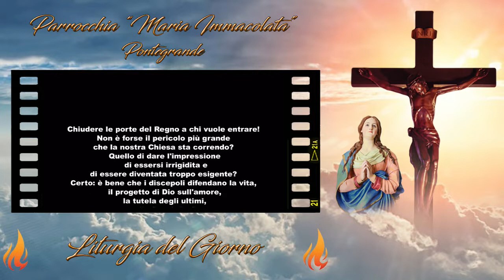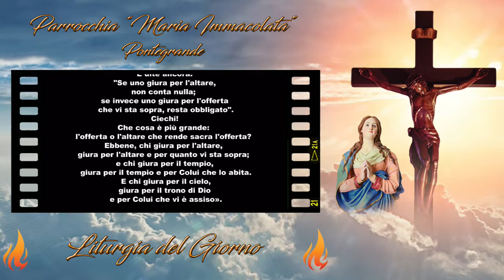Liturgia di Lunedì 22 Agosto 2022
Lunedì 22 Agosto 2022
Beata Vergine Maria Regina

Quando un popolo è oppresso, o quando un Paese è invaso da un altro, esso è per così dire nelle tenebre. L'angoscia di un individuo è una specie di oscurità. Ogni volta che un popolo o un individuo è nel buio, cerca la luce della liberazione spera ardentemente che un giorno verrà la luce.

Quando un popolo cammina nelle tenebre, è portato di solito a dedurre che Dio lo ha abbandonato. È una conclusione sbagliata, perché è stato, invece, il popolo ad abbandonare Dio. Quando il popolo si pente, comincia a ritrovare la retta via: può camminare nella luce e avere speranza.

Qualche volta, questa speranza di luce si localizza su un bambino la cui nascita può dare corpo e vita alla speranza. Per gli abitanti della Palestina settentrionale, l'invasione degli Assiri era stata oscurità e tristezza, ma la profezia di Isaia sulla nascita di un bambino era capace di infondere speranza. L'annuncio della nascita di questo fanciullo si riferiva ad un futuro re, dotato di una notevole saggezza e prudenza, un guerriero che sarebbe stato ritenuto un eroe dal suo popolo. Con la sua potenza avrebbe riportato la pace e così l'oscurità si sarebbe cambiata in luce.

La cristianità primitiva ha visto in questo Bambino portatore di speranza Gesù di Nazaret. Avendo Maria dato alla luce la speranza fatta carne, è onorata come Regina del cielo.

Gesù non fu un guerriero né un eroe. Però, insegnò la sapienza. Si dedicò al popolo. Proclamò una pace che il mondo non può dare. Non fu il tipo di re che il popolo si era immaginato, ma trasformò le tenebre in Luce.

📒 Prima Lettura

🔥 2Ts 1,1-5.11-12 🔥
Sia glorificato il nome del Signore nostro Gesù in voi, e voi in Lui.

Dalla seconda lettera di san Paolo Apostolo ai Tessalonicési

Paolo e Silvano e Timòteo alla Chiesa dei Tessalonicési che è in Dio Padre nostro e nel Signore Gesù Cristo: a voi, grazia e pace da Dio Padre e dal Signore Gesù Cristo.
Dobbiamo sempre rendere grazie a Dio per voi, fratelli, come è giusto, perché la vostra Fede fa grandi progressi e l'amore di ciascuno di voi verso gli altri va crescendo. Così noi possiamo gloriarci di voi nelle Chiese di Dio, per la vostra perseveranza e la vostra Fede in tutte le vostre persecuzioni e tribolazioni che sopportate. È questo un segno del giusto giudizio di Dio, perché siate fatti degni del Regno di Dio, per il quale appunto soffrite.
Il nostro Dio vi renda degni della sua chiamata e, con la sua potenza, porti a compimento ogni proposito di bene e l'opera della vostra Fede, perché sia glorificato il nome del Signore nostro Gesù in voi, e voi in Lui, secondo la grazia del nostro Dio e del Signore Gesù Cristo.

📒 Salmo responsoriale

🔥 Sal 95 🔥
Annunciate a tutti i popoli le meraviglie del Signore.

cantate al Signore, uomini di tutta la Terra.
Cantate al Signore, benedite il suo Nome.

Annunciate di giorno in giorno la sua salvezza.
In mezzo alle genti narrate la sua gloria,
a tutti i popoli dite le sue meraviglie.

Grande è il Signore e degno di ogni lode,
terribile sopra tutti gli dèi.
Tutti gli dèi dei popoli sono un nulla,
il Signore invece ha fatto i Cieli.

📒 Vangelo di Lunedì 22 Agosto 2022

🔥 Mt 23,13-22 🔥
Guai a voi, guide cieche.

In quel tempo, Gesù parlò dicendo:
«Guai a voi, scribi e farisei ipocriti, che chiudete il Regno dei Cieli davanti alla gente; di fatto non entrate voi, e non lasciate entrare nemmeno quelli che vogliono entrare.
Guai a voi, scribi e farisei ipocriti, che percorrete il mare e la terra per fare un solo prosèlito e, quando lo è divenuto, lo rendete degno della Geènna due volte più di voi.
Guai a voi, guide cieche, che dite: "Se uno giura per il tempio, non conta nulla; se invece uno giura per l'oro del tempio, resta obbligato". Stolti e ciechi! Che cosa è più grande: l'oro o il tempio che rende sacro l'oro? E dite ancora: "Se uno giura per l'altare, non conta nulla; se invece uno giura per l'offerta che vi sta sopra, resta obbligato". Ciechi! Che cosa è più grande: l'offerta o l'altare che rende sacra l'offerta? Ebbene, chi giura per l'altare, giura per l'altare e per quanto vi sta sopra; e chi giura per il tempio, giura per il tempio e per Colui che lo abita. E chi giura per il cielo, giura per il trono di Dio e per Colui che vi è assiso».